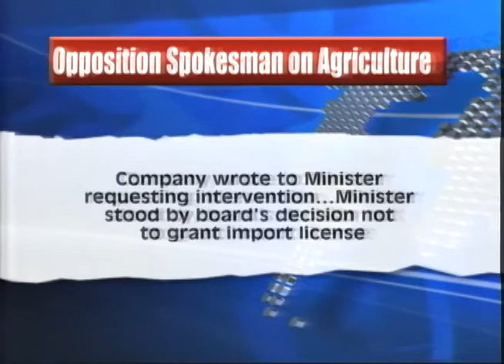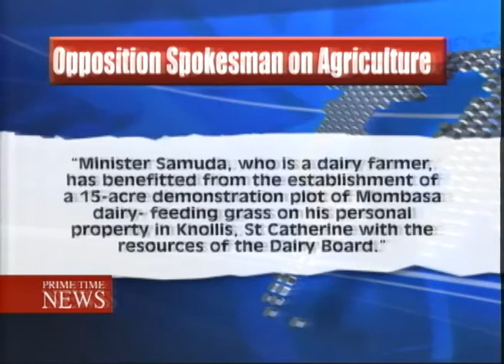Industry Minister Denies Firing Hugh Graham Without A Cause - TVJ Prime Time News - May 10 2017